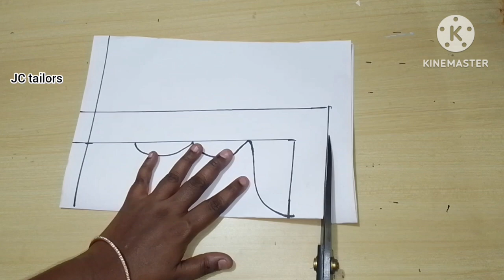Neck design with paper marking cutting/for beginners